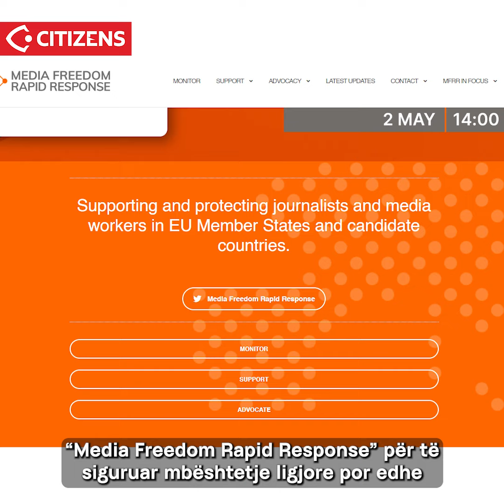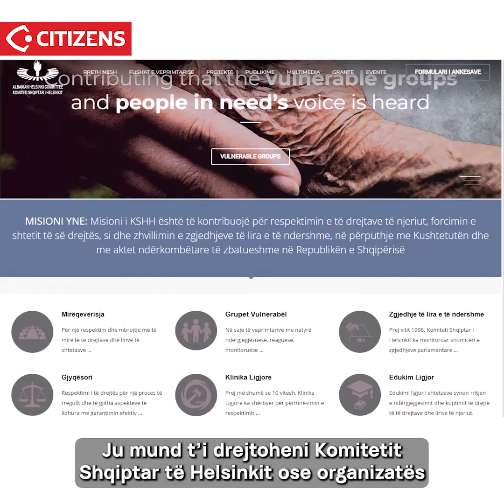TëPadëgjuarit – Blerjana Bino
Blerjana Bino nga @Rrjeti i Gazetarëve të Sigurt shpjegon mekanizmat me të cilat mund të mbrohen gazetarët në rast sulmesh fizike, intimidimesh apo sulmesh online.
Fushata TëPadëgjuarit u mundësua nga mbështetja e Ambasadës së Holandës në Shqipëri, në kuadër të programit MATRA.
Embassy of the Netherlands in Albania Scidev